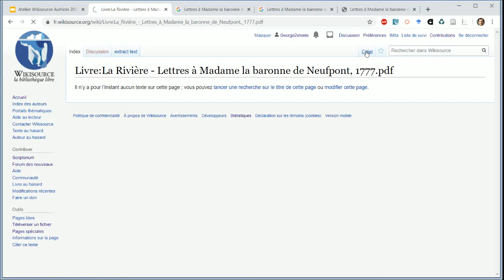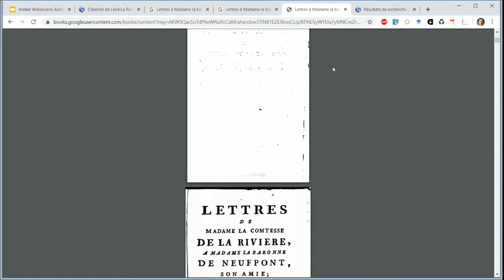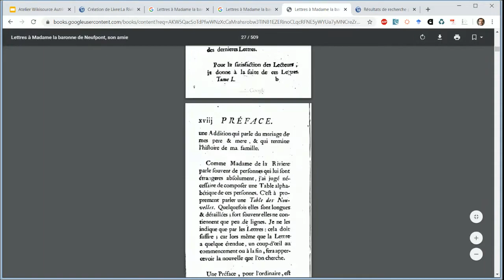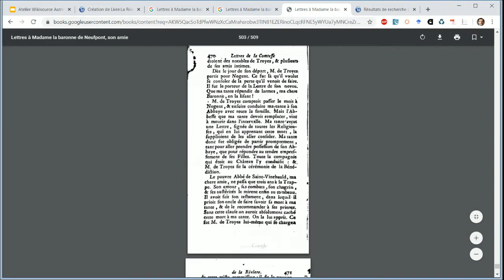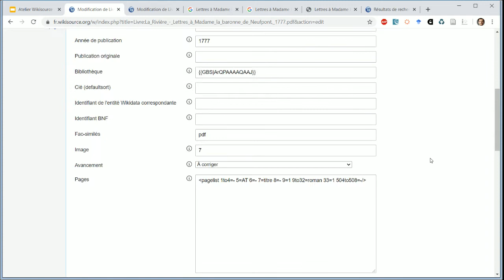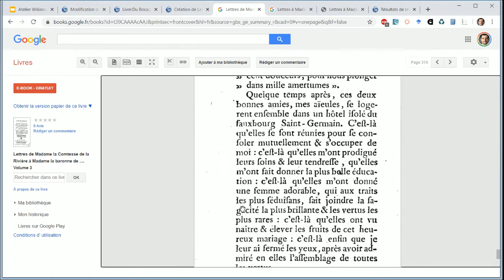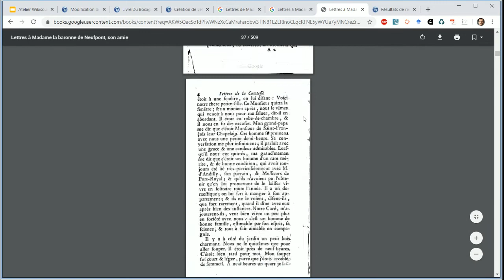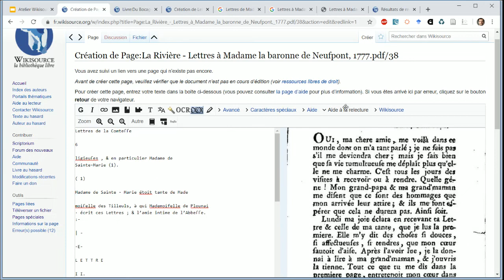Wikisource : mise en ligne d'un nouvel ouvrage 3/3 Import dans Wikisource, liste des pages, sommaire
0:28 Accès au formulaire d'import dans Wikisource
1:07 Recherche de la page de l'autrice dans Wikisource
2:01 Passage de l'avancement à « à corriger »
3:03 Ajout des numéros de page
3:56 Ajout des numéros de page : page de titre
4:14 Ajout des numéros de page : page d'avant-titre
4:32 Ajout des numéros de page en chiffres romains pour la dédicace et la préface
6:07 Ajout des numéros de page : page numérotée 1
6:28 Ajout des numéros de page : pages non numérotées de la fin de l'ouvrage
7:00 Vérification des numéros de page
8:38 Publication de la liste des numéros de page
8:47 Ajout de la table des matières (absente de l'ouvrage original)
10:21 Recherche d'un autre exemple d'ouvrage sur Wikisource avec une table des matières absente de l'ouvrage original
11:05 Le modèle {{table|...}} pour les éléments de la table des matières
14:29 Le modèle {{pli|...}} pour les numéros de page de la table des matières
15:40 Ajout d'autres lettres dans la table des matières
17:09 L'encadré « Série » pour ajouter les autres volumes de la série